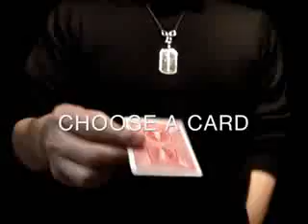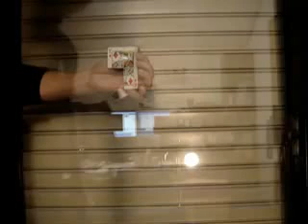Code13 (Corners Thru Window)